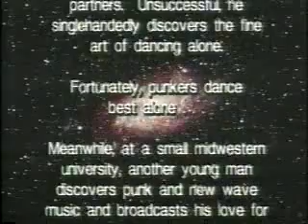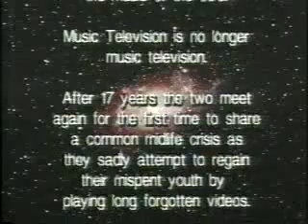The Show With Frank and Dave (part 1 of 11)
The first and only episode of The Show With Frank and Dave.  Shot in 2001, Frank and Dave discuss 80's music videos.